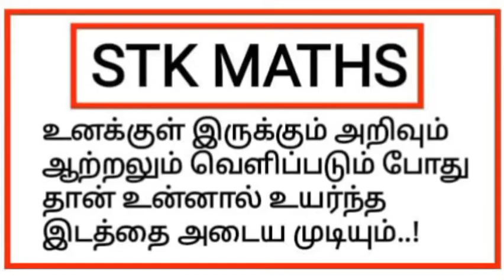11th Maths Tamil Medium Chapter 9 Example 9.34